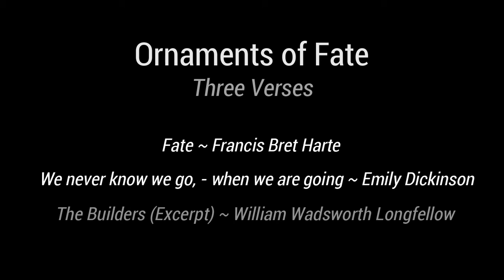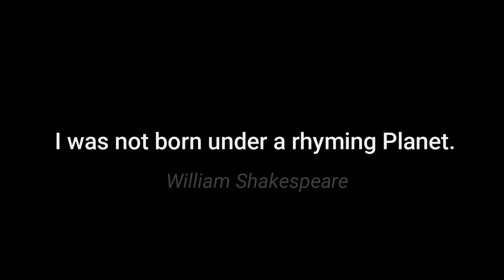F Bret Harte - Fate / Emily Dickinson - We never know we go / H W Longfellow - The Builders ...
'Therefore in fierce tempest is he coming,
 In thunder and in earthquake, like a Jove'
 - William Shakespeare, Henry V, (II,iii) ...

(NB: If listening/watching on a modern mobile/cell phone/tablet PLEASE REDUCE VOLUME BY AT LEAST A THIRD – BEST PERHAPS AT A HALF. If on an older PC - as, say, a goodly number of historic educational centres possess - please leave it as is. Technology has yet to achieve maximum equalisation in all quarters it seems. Would that it had. They promise I’m sure to get there soon.)